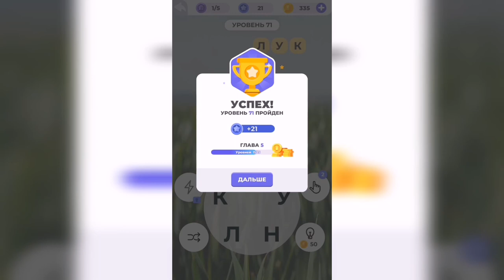Линия слова / Луга и поля / Уровень 71